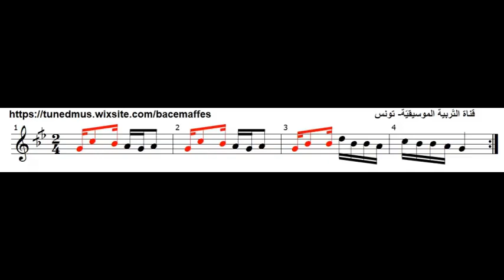تمرين غنائي في طبع المحيّر عراق عدد1-2